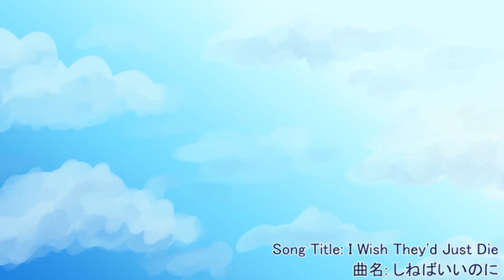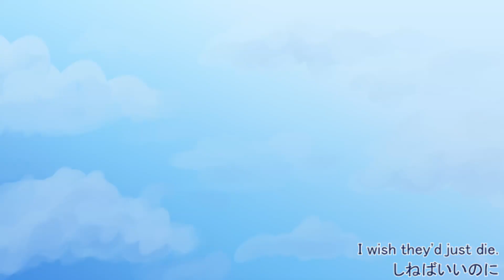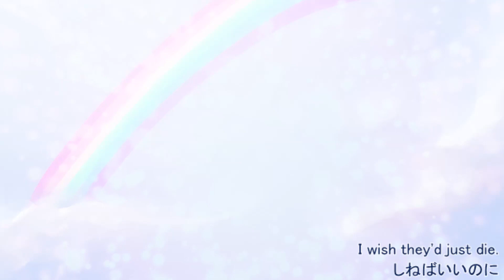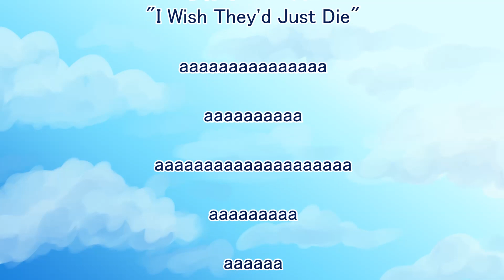I Wish They'd Just Die / しねばいいのに AMV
NOTE IM NOT DIRACTING THIS AT ANYONE THIS IS JUST FOR FUNZIES :)
❌Read me❌
❌Tools❌
-Clippy stadudio pain
-sony vegas
-Hand
-My insanity